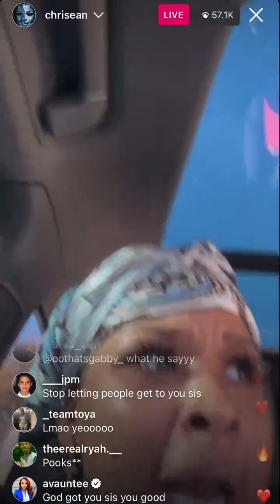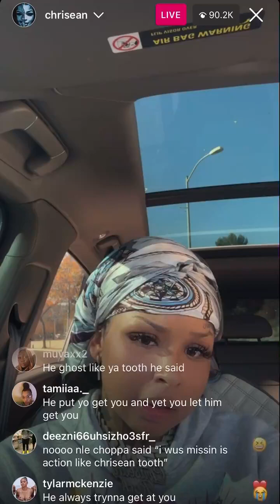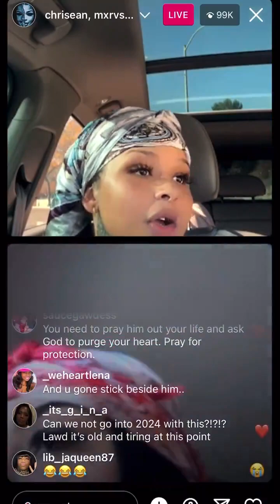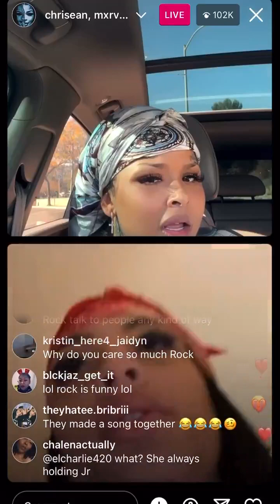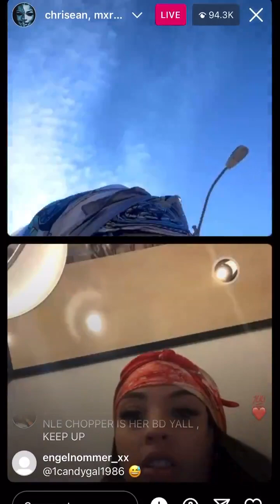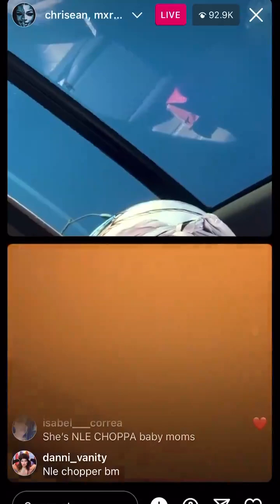Chrisean Rock Ig live with NLE Choppa baby momma Marissa about Blueface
FOR MORE